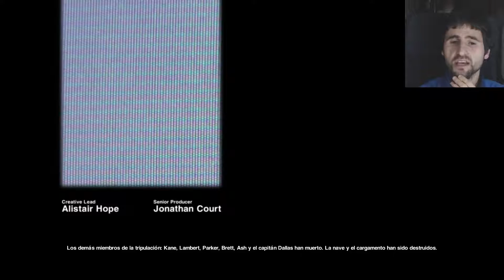Alien Isolation | Capitulo 1 | Español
Con el reciente estreno del tráiler de Alien Covenant que mejor que empezar nueva aventura en el canal con este juegazo.

Además he crecido con la saga Alien y mi canal de youtube tiene a
estas dos criaturas (alien y predator) como seña de identidad :-D. Sustos y terror garantizados :-D.

Espero que os guste esta aventura y compartáis conmigo momentos de pánico, terror y sustos.